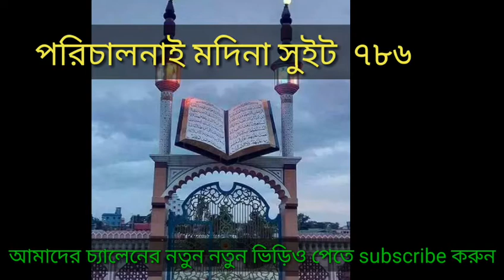এ বছরের সেরা ওয়াজ ইজহারুল হক নুরী মুর্শিদাবাদ_Azhar Ul Haq Noori Bengali waz_Madina sweet 786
🎤 গজল ওয়াজ দিয়ার জন্য যোগাযোগ করুন 🎤

     দান করলে এখন লাভ আখে রাতে লাভ প্রমাণ

👀  আমাদের চ্যালেনের নতুন নতুন ভিড়িও পেতে
        ভালোলাগলে লাইক ও কমেন ও সিয়ার করুন

      ১. আমাদের চ্যালেনে যে কোনো ওয়াজ বা
      গজল ভিড়িও দেওয়ার জন্য যোগোযগ করুন

        2.এইটি হলো একটি ইসলামিক চ্যালেন
        এখানে বিভিন্ন বক্তা তার ওয়াজ সুনতে পাবেন
          তাই যদি সবার আগে পেতে চান তা হলে

       ক্লিক করুন এবং ঘণ্টি চিহ্নে ক্লিক করে রাখুন
      যাতে করে আমরা যখনই কোনো ভিড়িও
      ছাড়বো সাথে সাথে আপনার মোবাইলে পৌছে
                                  যাবে।